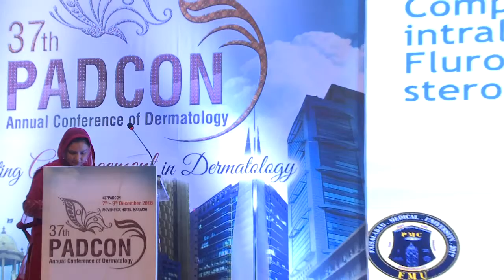Dr. Nadia Ali part 1 Hall B (Day 2)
Dr. Nadia Ali part 1 Hall B (Day 2) 37th PADCON